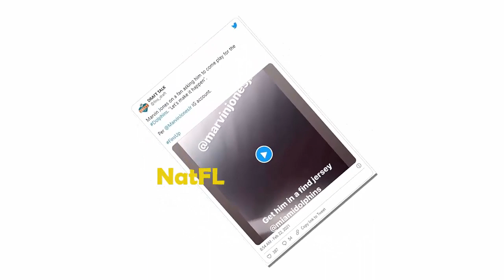Rumor: Marvin Jones Jr. looking forward to playing for the Miami Dolphins